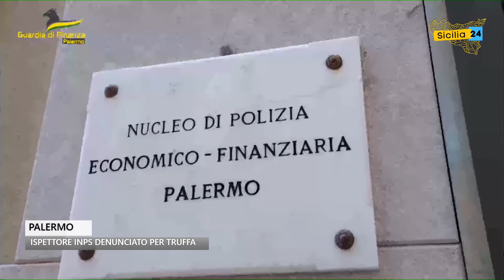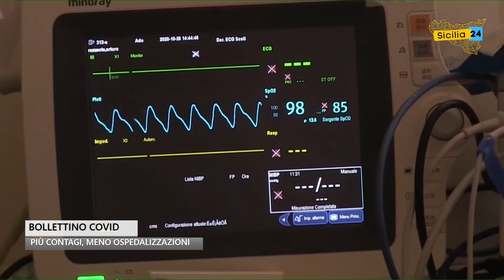Spazio Notizia (7 luglio, edizione delle 12)